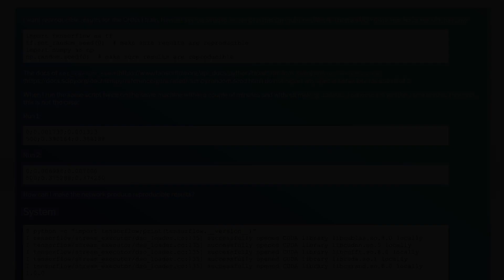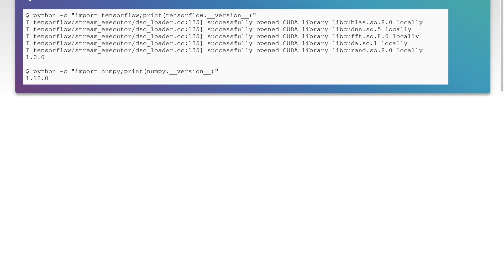Why is the accuracy of my CNN not reproducible?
python: Why is the accuracy of my CNN not reproducible?

Related to: python, numpy, tensorflow